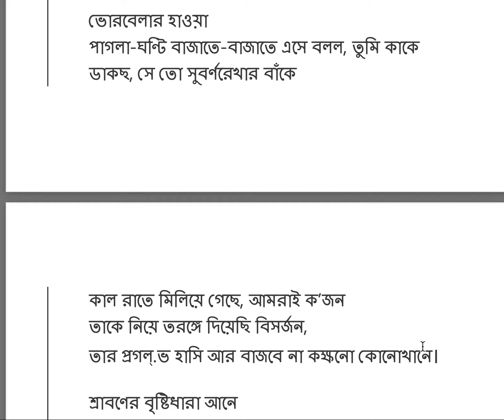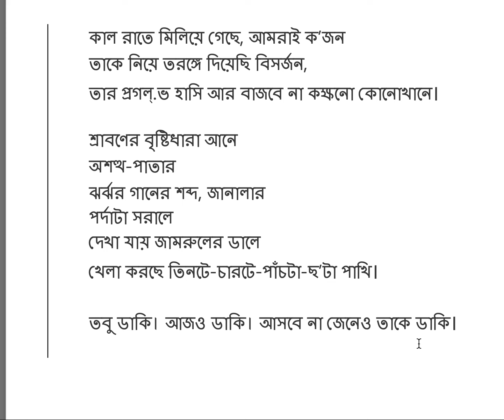পাগলা ঘন্টি - কবি নীরেন্দ্রনাথ চক্রবর্তী - কবিতা - বই: পাগলা ঘন্টি - bengali poem recitation